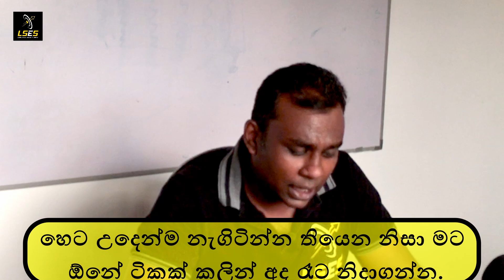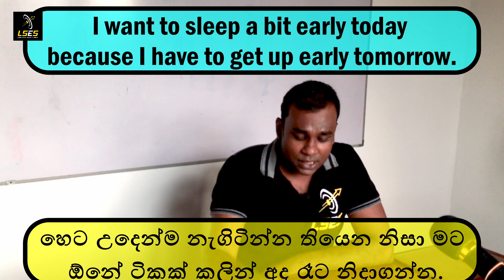Speak English without any fear 81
එදී නෙදා  ඉංග්‍රීසි කථනයේදී, ඔබට ඉංග්‍රීසියෙන් පැවසීමට ඇති විවිද වාක්‍ය රටා වල නිමක් නොමැත.
 අපට  ඒ බව වැටහී ඇත්තේ අප Youtube චැනල යේ  E- mail  ලිපිනයට, ඉංග්‍රීසි අර්ථය විමසමින්,  ඔබ සිංහලෙන් ලියා එවන ලද වාක්‍ය ප්‍රමාණයෙනි.
එහිදී අප අවබෝද කර ගත් කරුණක් නම්, ඔබට ඉංග්‍රීසි අර්ථය පෙන්වා දීමෙන් පමණක්, එය ප්‍රමාණවත් නොවන බවයි.
පසුව අප තීරණය කළේ එම වාක්‍ය  නිවැරදිව උච්චාරණය කිරීමට හා ස්වාභාවික සංවාදයේදී  යෙදෙන ආකාරය පිළිබද ඔබට Video මාලාවක් ලෙසින් ඉදිරිපත් කිරීමටයි.
මෙම Video  මාලාව නැරබීමෙන්, ඔබ යම් කෙනෙකු සමග ඉංග්‍රීසියෙන්  කතා කරන විට ඇතිවන අනවශ්‍ය බය සහ ලැජ්ජාව නැතිකරගැනීමට මෙය  බෙහෙවින් උපකාරී වන බව අපගේ විශ්වාසයයි.
 The Team of Stylish English Speakers